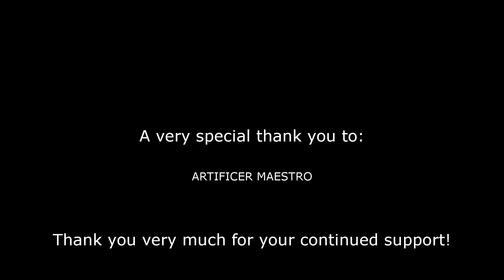Ep13 New Jericho Brings Tanks! - Phoenix Point - Legendary Lets Play by Kraise Gaming!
Hello and Welcome to Phoenix Point lets play by Kraise Gaming!

Join me as I complete 3 initial playthroughs, one or each of the factions.